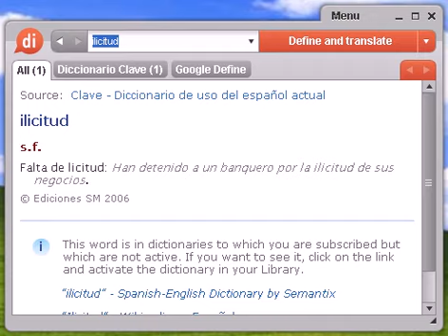Definición de ilicitud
ilicitud, diccionario, definición, significado, español, castellano, dixio, ilicitudes